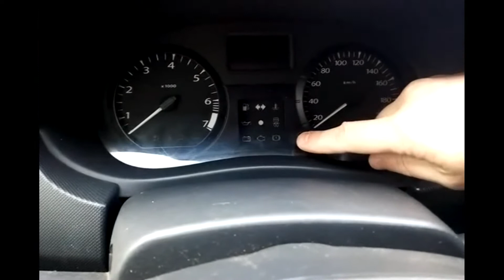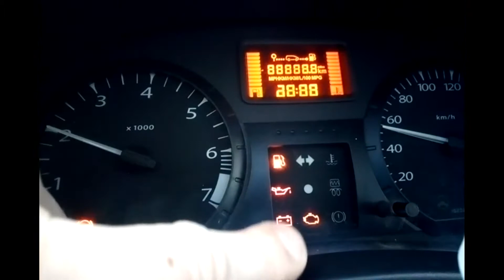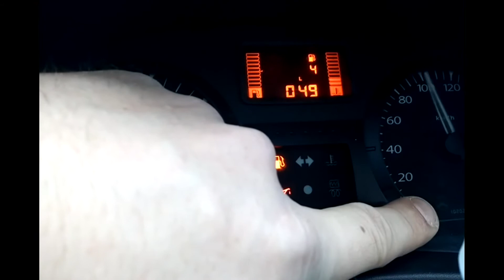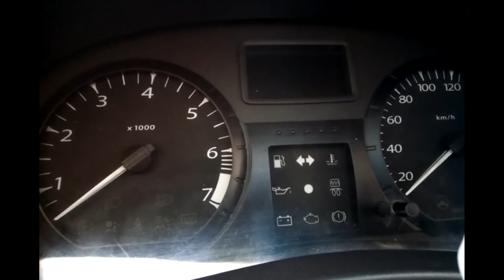авторазбор. Волшебная кнопка на панели приборов в автомобилях Рено.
Рассказываю как пользоваться кнопкой диагностики в автомобилях Рено Логан, Ларгус, Дастер и все авто с такой панелью приборов.